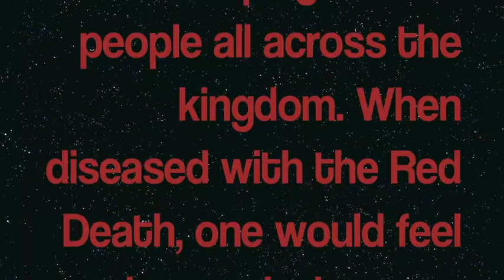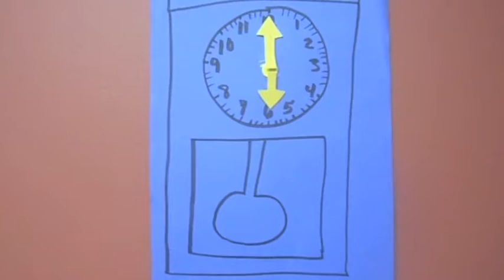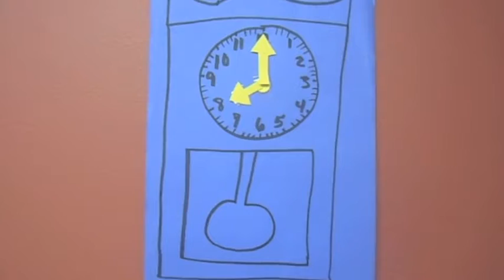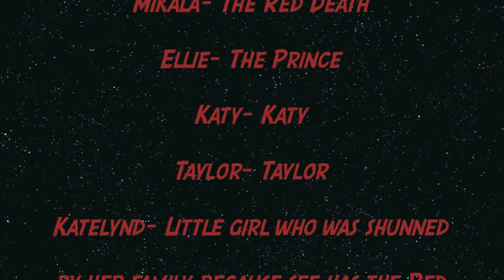The Masque of the Red Death Mikala, Taylor, Katelynd Katy, Ellie